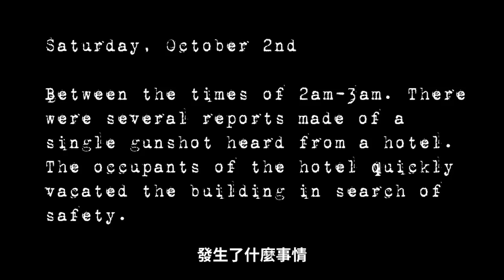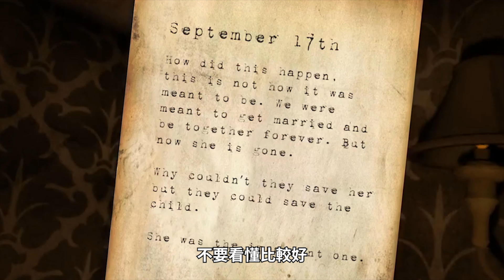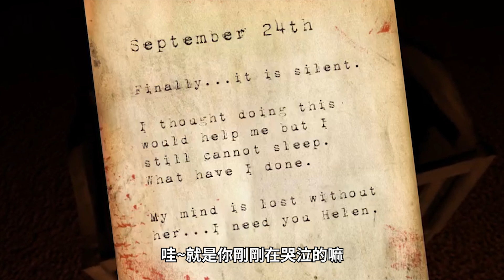半夜不睡搭列車！▶恐怖遊戲【Hotel Remorse】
半夜睡不著覺，起來看看
怎麼旅館這麼安靜
客服人員在哪?
這是惡魔火車?!!

※ 恐怖遊戲 驚悚 小遊戲 中文 全字幕 horror